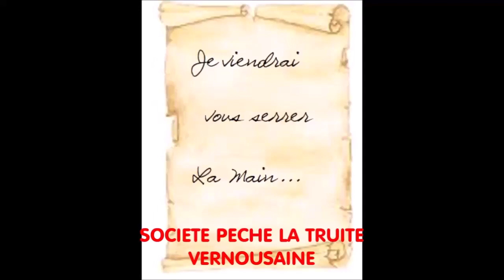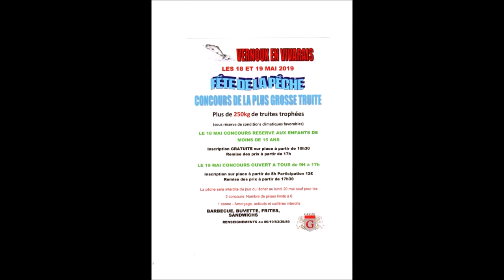LA TRUITE VERNOUSAINE